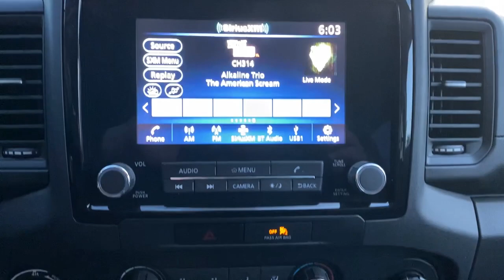2022 Nissan Frontier Vero Beach, Fort Pierce, Sebastian, St. Lucie Melbourne, FL 22496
Glacier White New 2022 Nissan Frontier available at Sutherlin Nissan Vero Beach. Servicing the Fort Pierce, Sebastian, St. Lucie, and Melbourne Florida area.

#{MAKE}
#{MODEL}
2022 Nissan Frontier S - Stock#: 22496 - VIN#: 1N6ED1EK3NN690120

[V01] TECHNOLOGY PACKAGE -inc: Rear Sonar System Rear Automatic Braking (RAB) High Beam Assist (HBA) Blind Spot Warning (BSW) Rear Cross Traffic Alert (RCTA) Intelligent Cruise Control (ICC) Lane Departure Warning (LDW) [L93] FLOOR MATS CHARCOAL CLOTH SEAT TRIM [G01] MID-YEAR CHANGE GLACIER WHITE [B92] SPLASH GUARDS Four Wheel Drive Power Steering ABS 4-Wheel Disc Brakes Brake Assist Brake Actuated Limited Slip Differential Steel Wheels Tires - Front All-Season Tires - Rear All-Season Conventional Spare Tire Tow Hooks Privacy Glass Intermittent Wipers Variable Speed Intermittent Wipers Power Door Locks Automatic Headlights Automatic Highbeams AM/FM Stereo Satellite Radio MP3 Player Steering Wheel Audio Controls Bluetooth Connection Auxiliary Audio Input Smart Device Integration Requires Subscription Bucket Seats Pass-Through Rear Seat Rear Bench Seat Adjustable Steering Wheel Trip Computer Power Windows Keyless Start Keyless Entry Power Door Locks Cruise Control A/C Cloth Seats Driver Vanity Mirror Passenger Vanity Mirror Power Windows Power Door Locks Trip Computer Immobilizer Traction Control Stability Control Traction Control Front Side Air Bag Front Collision Mitigation Driver Monitoring Tire Pressure Monitor Driver Air Bag Passenger Air Bag Front Head Air Bag Rear Head Air Bag Passenger Air Bag Sensor Knee Air Bag Child Safety Locks Back-Up Camera